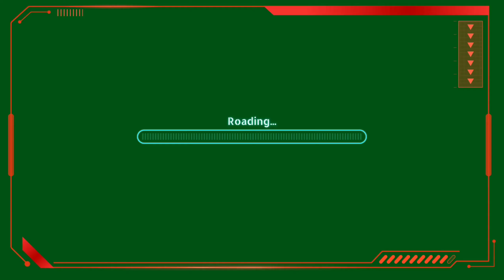KebakaranGuntung Rumah Warga Sungai Guntung Kec Keteman Inhil Kebakaran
Rumah Warga Sungai Guntung
Kec Keteman Inhil Kebakaran yang tepatnya di tunas muda parit tujuh guntung kecamatan keteman kabupaten Indragiri Hilir Riau

Editor: Ucu
Sumber: Netizen